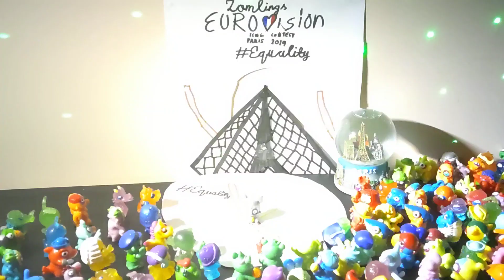🇦🇿 Azerbaijan / Azerbaiyán - Fidan Huseynova - I Wanna Be Like You | Zomlings Eurovision Paris 2019